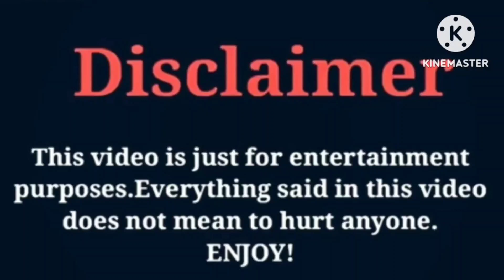Khalani Simon (Lani Love) VS Nidal Wonder | Lifestyle | Comparison | Interesting Facts